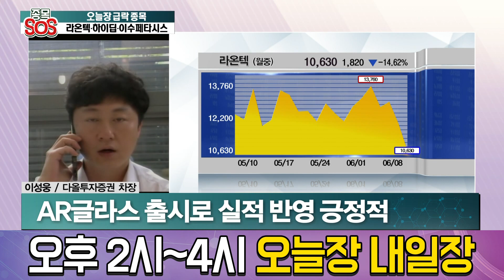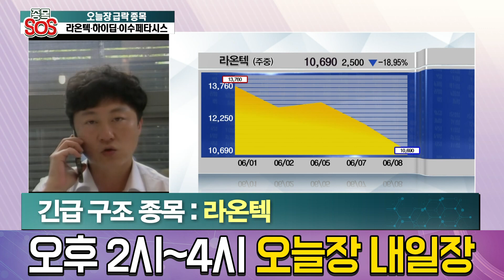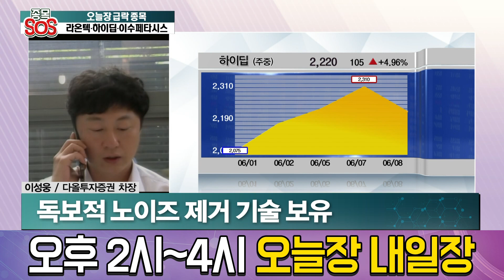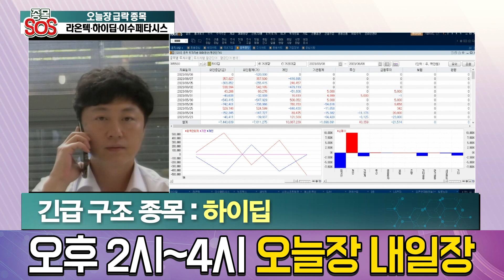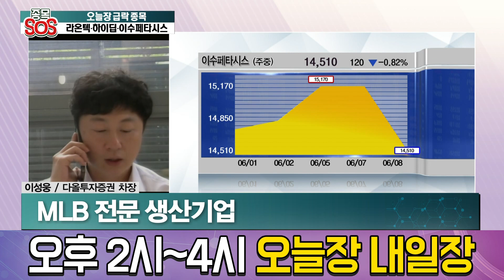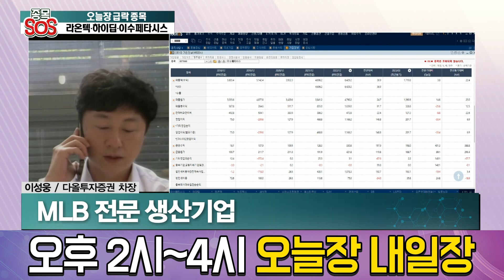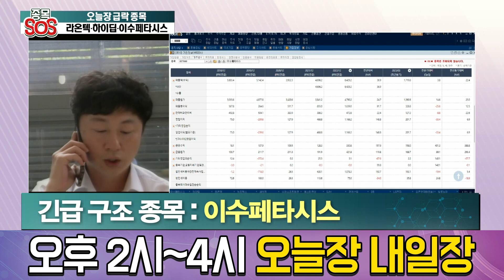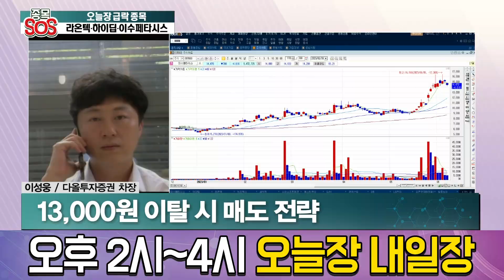급락종목 구출대작전! 마이크로디스플레이 전문 기업 라온텍, 차익 매물 출회 영향 하이딥, AI·엔비디아 수혜주 이수페타시스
오늘장 급락 종목 구출대작전!

라온텍 / 버티자 / "XR 시장 개화로 성장 기대"
하이딥 / 버티자 / "독보적 노이즈 제거 기술 有"
이수페타시스 / 버티자 / "미중 분쟁 수혜 기대"